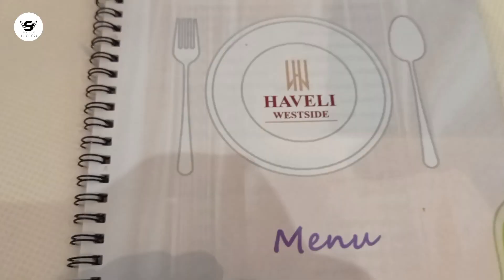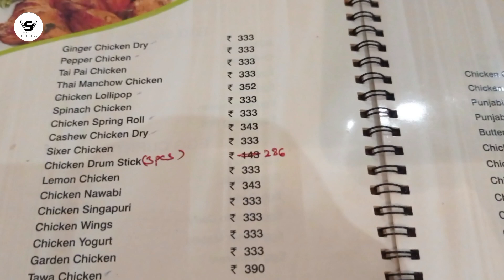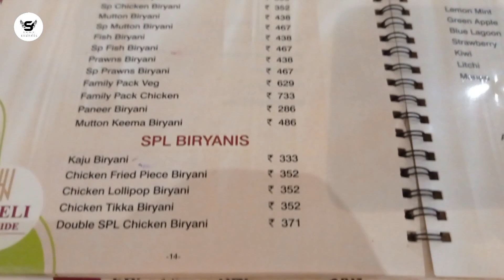వెరైటీ రుచుల‌తో రెస్టారెంట్‌లో అదిరిపోయే పార్టీ.. Fun With Family in the Restaurant| Sams Channel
SAMS CREATIVE CHANNEL is one of the fastest-growing Filmy and Political Nature YouTube Channels. IT presents Celebrity Interviews, Movie Promotions, Movie Reviews, Movie Public Talks, Tollywood Movie Updates, Comedy Shows, Short Films, Political Leaders Interviews, Political Critical Analysis, and Political Updates.

We assure you that we will keep you entertained and informed about daily happenings.

Regards,
SAMS CREATIVE CHANNEL TEAM